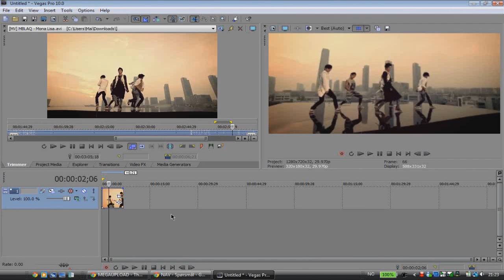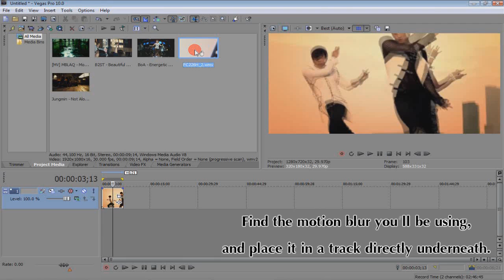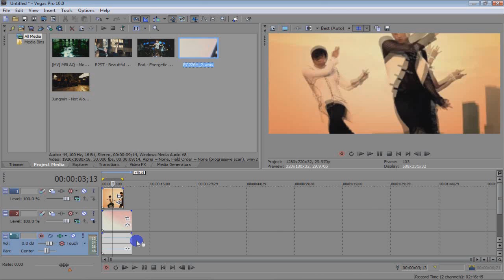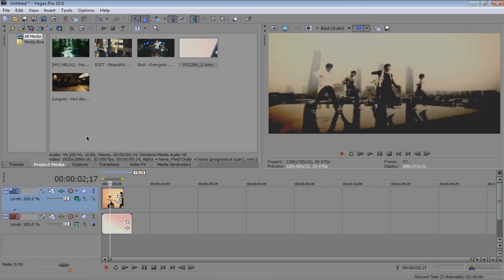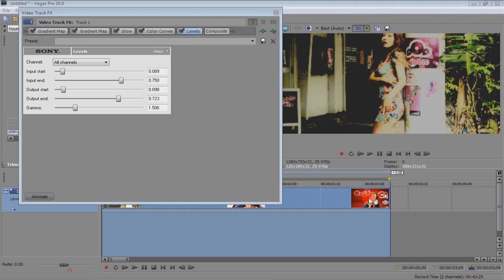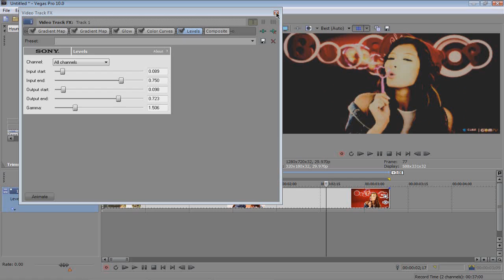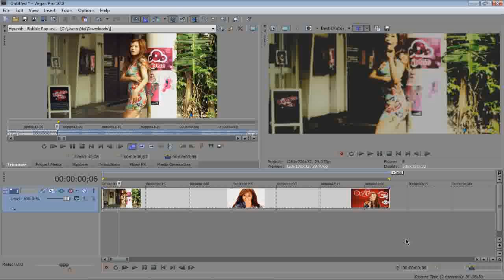Vlog(Announcement) + Coloring Tutorial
Ok, so I guess it's basically all in the video, and here goes a download link for a couple of motion bg's I like to use!

Sorry for the bad lighting and color, idk what's wrong with my webcam!